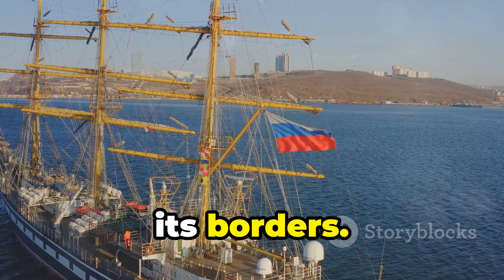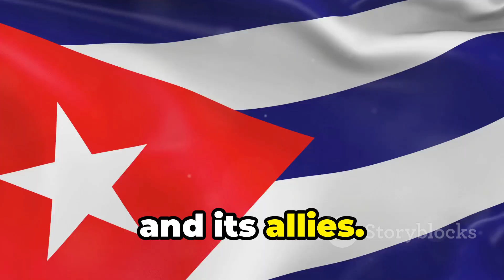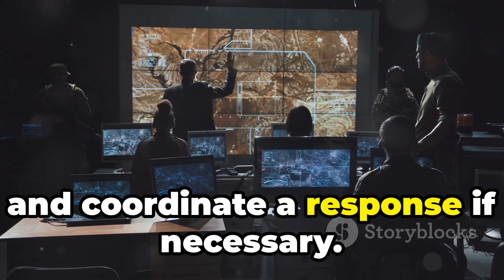White House Officials Say They're Monitoring Russian Caribbean Military Exercises In Cuba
White House on Alert: Russian Military Drills in Cuba by yanis's Workspace

OUTLINE:

00:00:00 Echoes of the Cold War
00:01:25 Motives and Objectives
00:02:56 Strategic Interests and Surveillance

1. White House
2. U.S. government
3. Russian military
4.
5.
6. Military exercises
7. International relations
8. Security monitoring
9. Defense strategy
10. Geopolitical tension
11. National security
12. U.S.-Russia relations
13. Military presence
14. Cold War dynamics
15. Strategic response

White House officials have reported that they are closely monitoring Russian military exercises taking place in the Caribbean, specifically in Cuba. These exercises have heightened concerns about geopolitical tensions and security implications in the region. The U.S. government is particularly focused on understanding the nature and extent of Russia's military presence in the Caribbean, assessing potential threats to national and regional security, and formulating appropriate strategic responses. This development adds a new dimension to U.S.-Russia relations, evoking echoes of Cold War-era dynamics and prompting discussions on defense strategies and international relations.